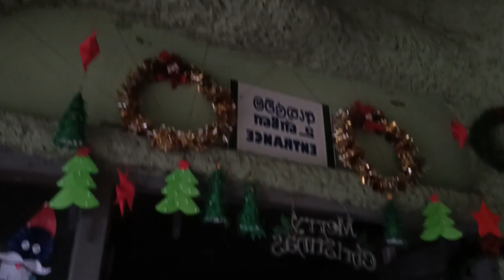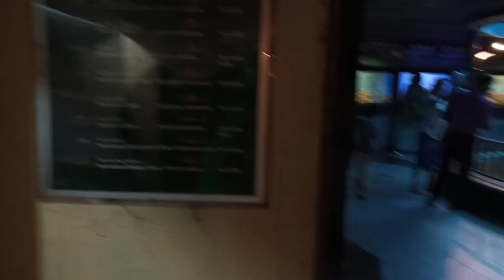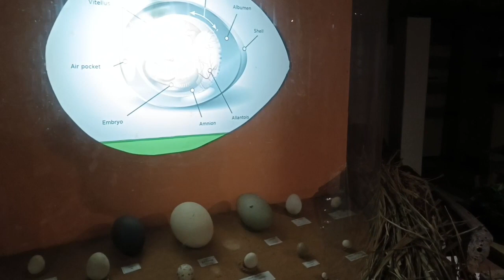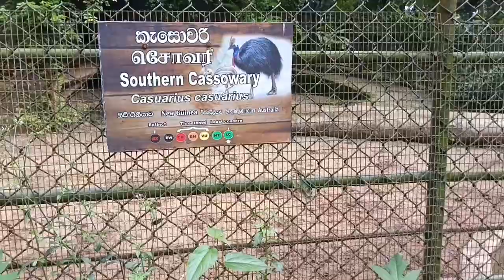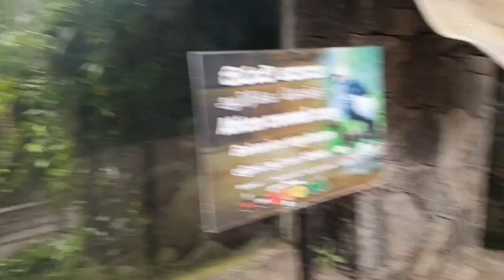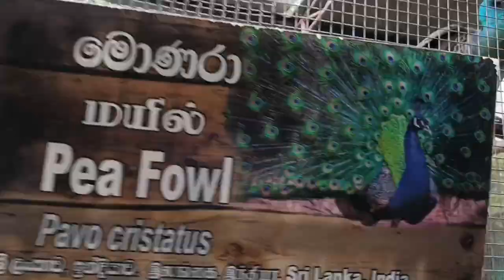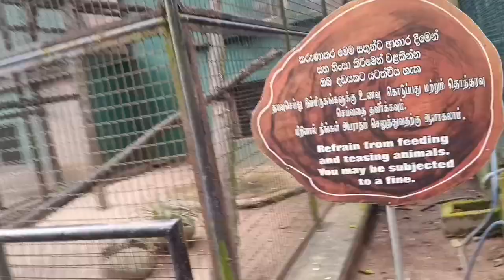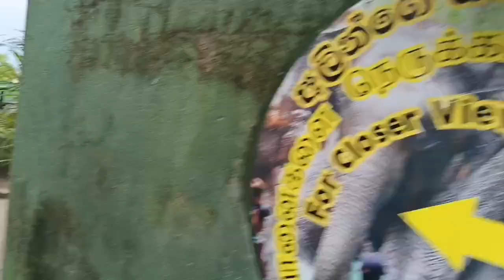Dehiwala Zoo Visit . 🇱🇰